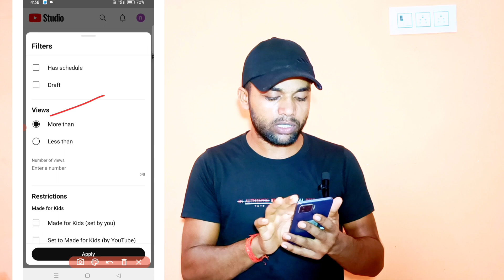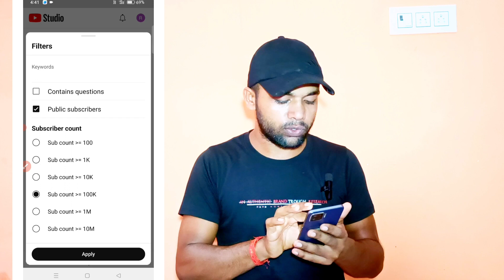🤑बस ये Settings On करलो | How To Viral Youtube Shorts 2023 | Shorts Video Viral Kaise Kare 2023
Hello doston aaj ki is video mein maine aapko bataya hun ki kaise app apne youtube shorts video ko viral kar sakte ho i hope aapko a video pasand I hogi thank you so much.

shorts video viral kaise kare gaming
shorts video viral kaise kare 2022
shorts video viral kaise kare algrow
shorts video viral kaise kare free fire
shorts video viral kaise kare 2023 monej dey

           { RAJU KUMAR MANDAL }

FROM :- BLACK DIAMOND CITY DHANBAD TUNDI (JHARKHAND)